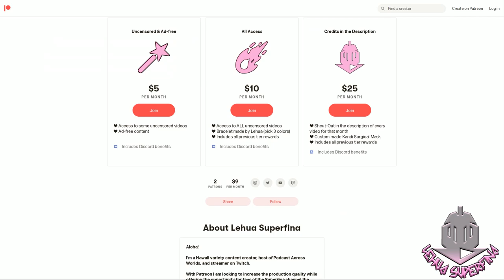MY DRESS-UP DARLING episode 9 | REACTION | I want to cosplay too!!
MY DRESS-UP DARLING episode 9
Anime REACTION

MY DRESS-UP DARLING episode 9: Gojo is able to complete the Black Lobelia and Black Lily cosplays thanks to Marin's help. Marin and Sajuna try on their cosplays and they're both excited about how nicely they turned out, and Marin is even more excited about their upcoming group cosplay.

SYNOPSIS:
"Wakana Gojo is a high school boy who wants to become a kashirashi--a master craftsman who makes traditional Japanese Hina dolls. Though he's gung-ho about the craft, he knows nothing about the latest trends, and has a hard time fitting in with his class. The popular kids--especially one girl, Marin Kitagawa--seem like they live in a completely different world.

That all changes one day, when she shares an unexpected secret with him, and their completely different worlds collide."

TIMESTAMPS
Opening 00:00
Reaction 00:31
Review 21:07